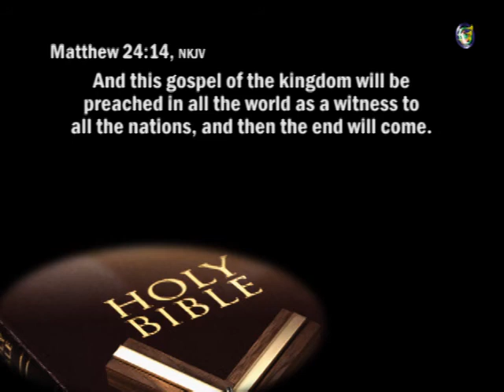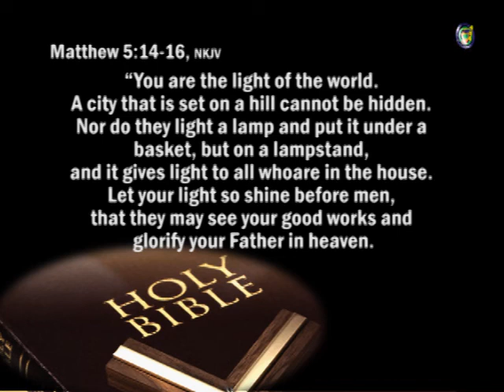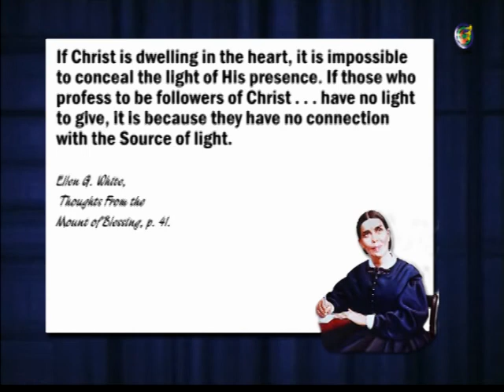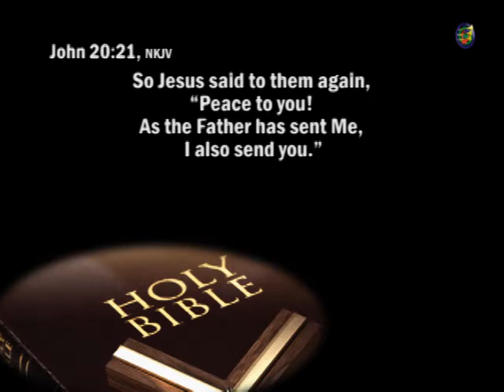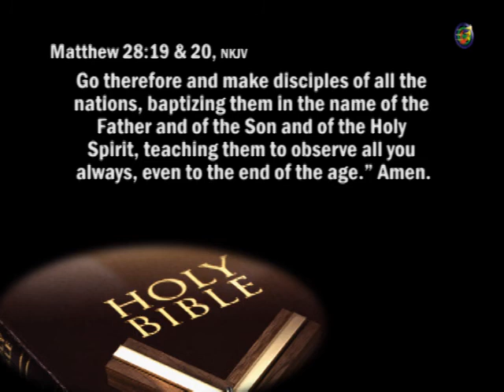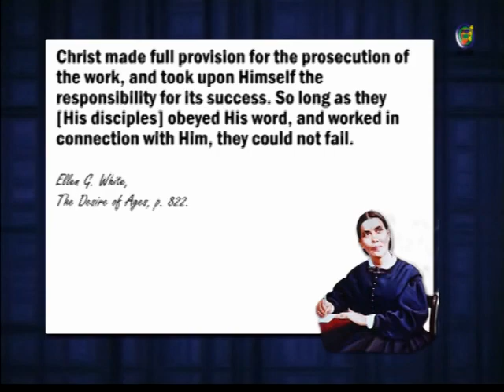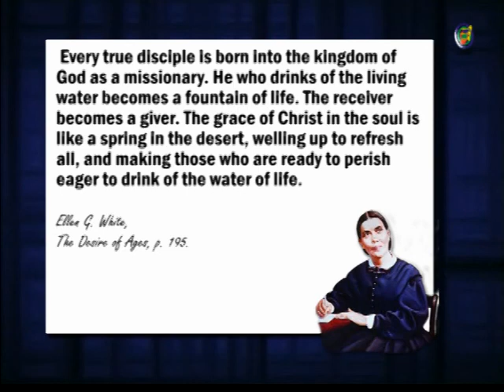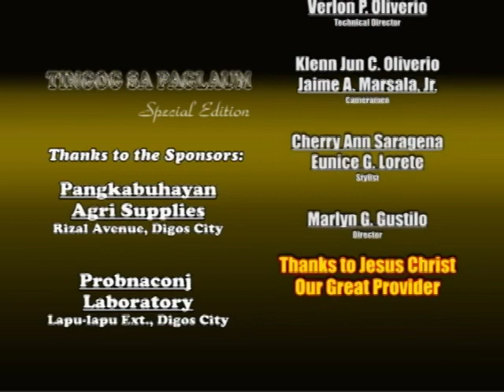Our Mission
3rd Quarter Lesson 9, August 23-29, 2014